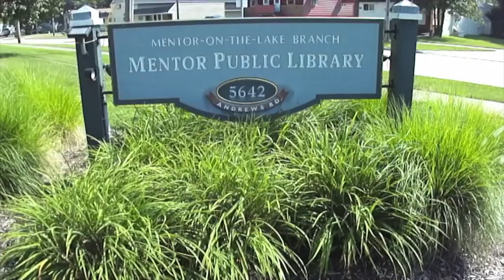Technology in the Library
Holly Klingler, the Tech Crusader for Northeast Ohio Regional Library System, and her Tech Lab visited our Lake Branch earlier this week.

Kids and teens could take intergalactic field trips using virtual reality, sculpt with 3D pens, program robots, and see what else the newest technology had to teach them.